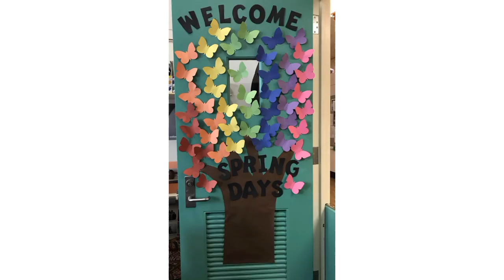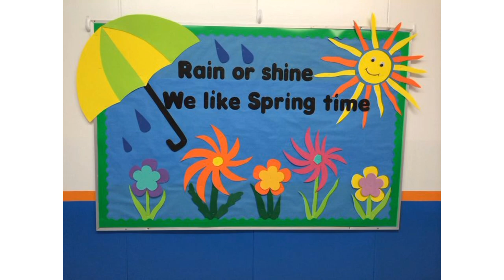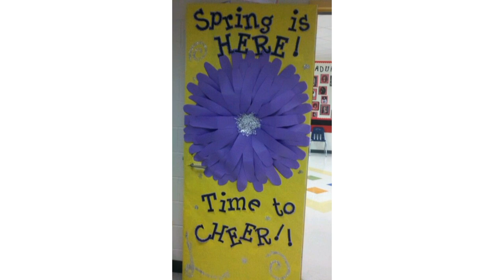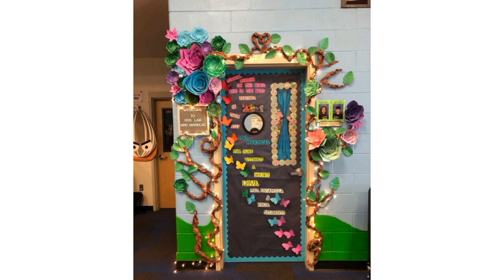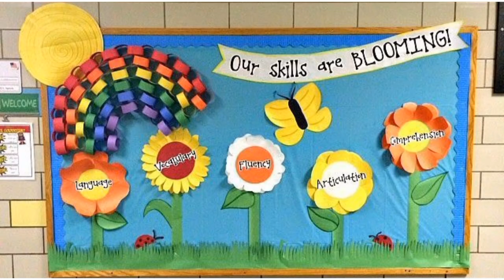Decoration ideas for spring season | spring decoration ideas 2023 |spring bulletin board decoration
This video is about spring season decoration ideas in this video i detailed discuss how to decor your school in spring season and i shared different ideas for spring season you can easily make it and welcome to spring season.